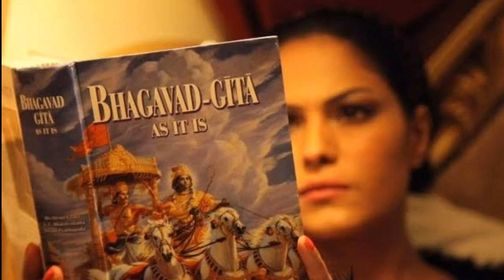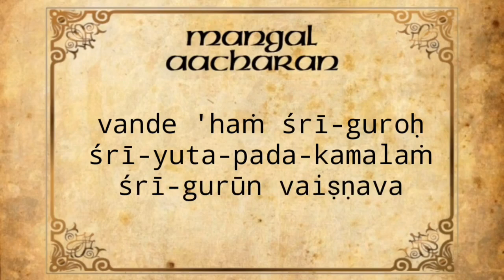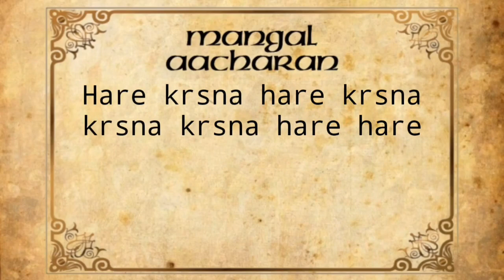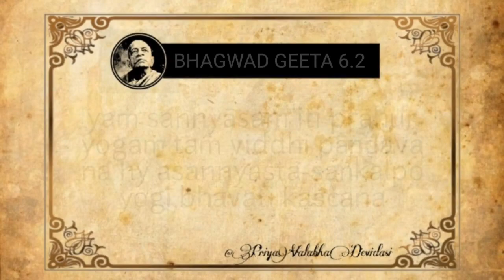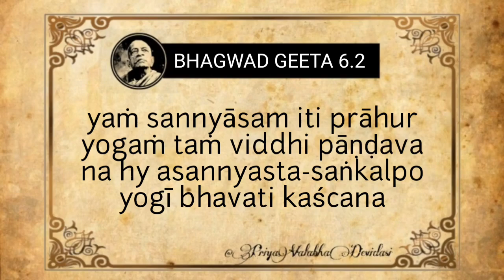Bhagwad geeta As it is 6.2 in sindhi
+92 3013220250